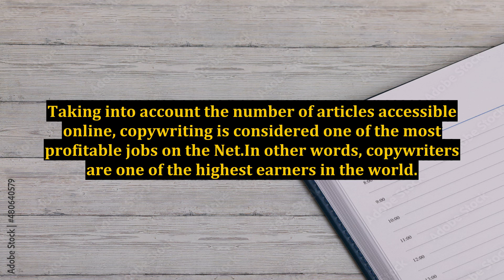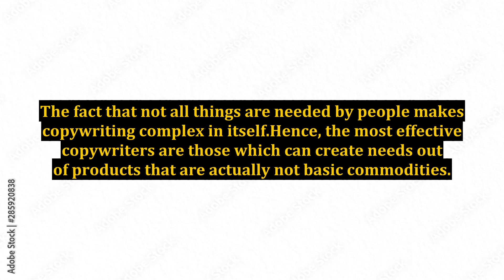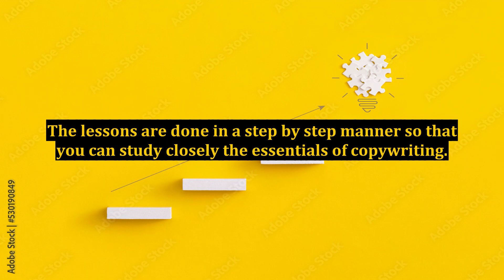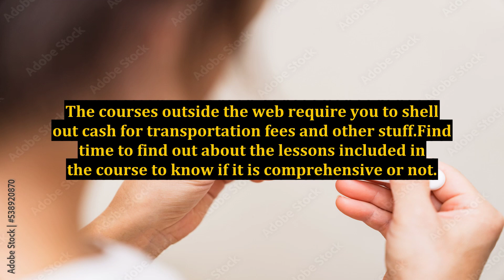Online Copywriting Courses - Important Reasons to Take Them